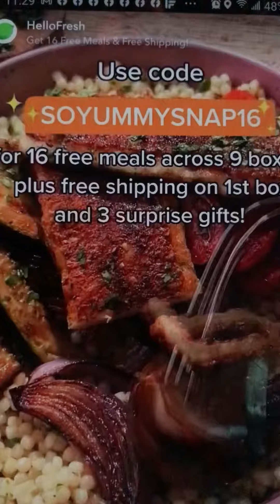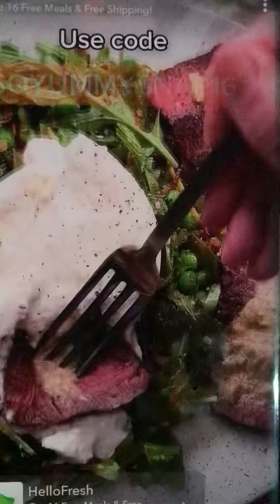Hello Fresh ad